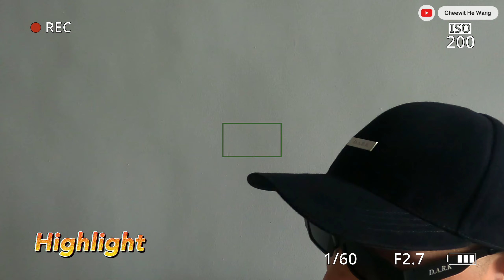บุกเบื้องหลังกองถ่ายแฟชั่น|ชีวิตฮีว่างขอเป็นนายแบบหนึ่งวัน [VLOG]